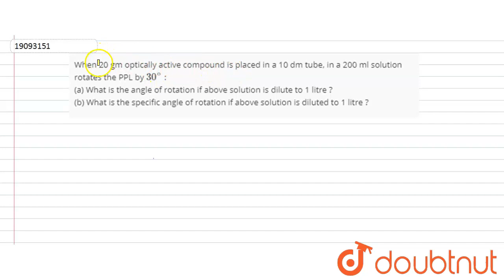When 20 gm optically active compound is placed in a 10 dm tube, in a 200 ml solution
When 20 gm optically active compound is placed in a 10 dm tube, in a 200 ml solution rotates the PPL by `30^(@)` :   (a) What is the angle of rotation if above solution is dilute to 1 litre ?   (b) What is the specific angle of rotation if above solution is diluted to 1 litre ?